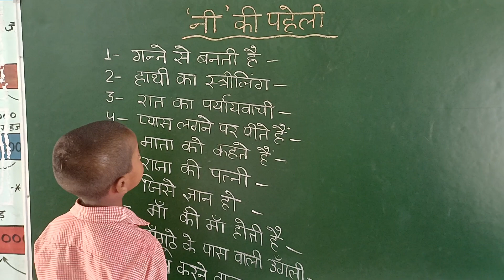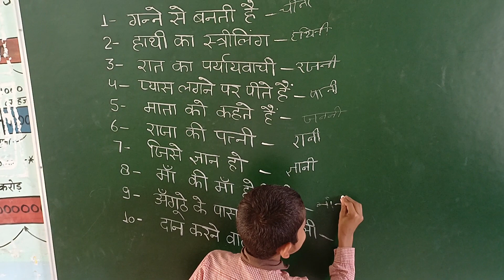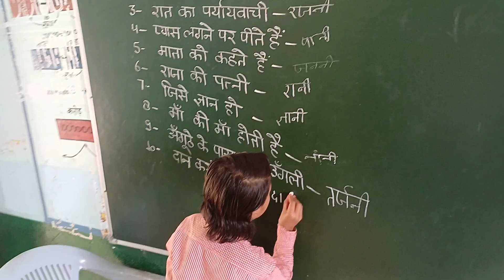ऐसे शब्दों को लिखिये जिनके अंत में 'नी' आ जाए | उपचारात्मक शिक्षण | निपुण भारत मिशन कार्यक्रम